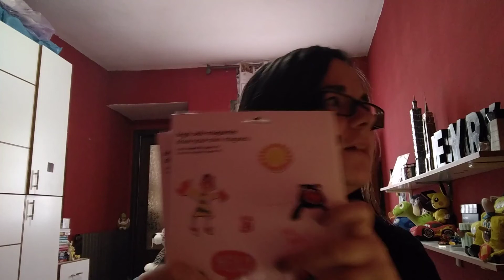HAUL TIGER|| MARTHIA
LEGGIMI
ciao a tutti :) finalmente un nuovo video! Tra poco carichero il video DIY su come fare le calamite.Lo troverete a breve sul canale oppure metterò URL qui sotto. Per la luce ho fatto del mio meglio . Ci vediamo nel prossimo video! ciaooooooooooooooo :)